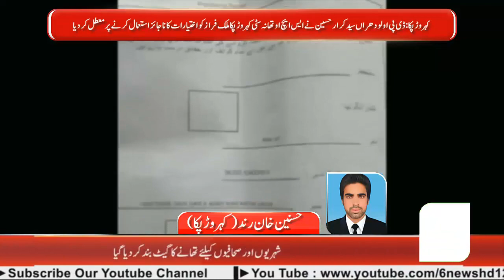Regional News | 09:00 PM | 18 March 2020 | ANN NEWS